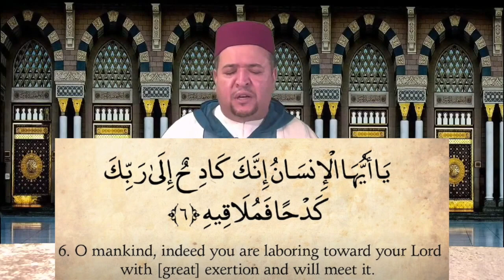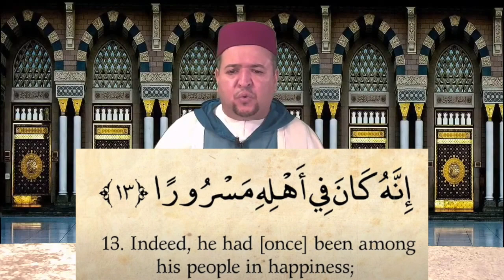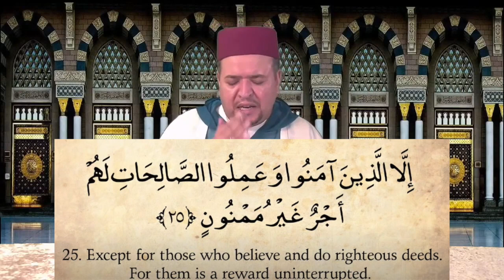Quran: 84. Surah Al-Inshiqaq (The Sundering): Arabic and English | Recited by Qari Amar Bellaha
Qari Amar Bellaha recites Surah Al-Insiqaq.

About the Qur'anic chapter:
The theme of this Surah is the Resurrection and Hereafter. In the first five verses the state of resurrection is described and the argument of its being true and certain is also given: that, one Day, the heavens will split asunder, the earth will be spread out plain and smooth, and it will throw out whatever lies inside it. It will be so because it will be the command of Allah, the Rabb of the heavens and the earth.

On that Day, all human beings will be divided into two groups:

1. Those whose records will be given in their right hands, will be forgiven without any severe reckoning;
2. Those whose records will be given to them from behind their back, will wish for death but they will not die; instead they will be cast into hell. They will meet with this fate because in this world they remained heedless and they would appear before Allah to render an account of their deeds.

In conclusion, the disbelievers who oppose the teachings of the Qur'an instead of bowing down to God when they hear it, are forewarned of a grievous punishment and the good news of limitless rewards has been given to the believers and the righteous.

This virtual recitation was delivered on May 22, 2020 in the absence of Taraweeh prayers in virtual Ramadan 2020 at the Muslim Community Center - East Bay (MCC East Bay) in Pleasanton, California. Thank you MCC youth Hiba Adeeb for adding the English subtitles.